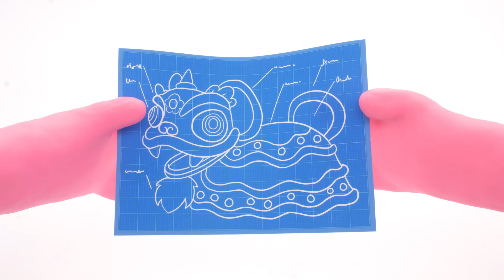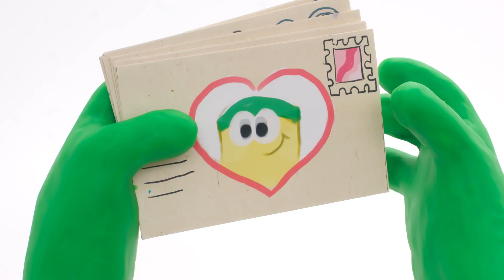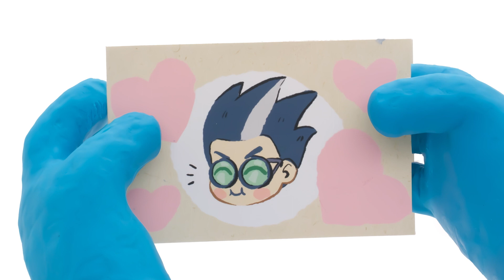Crazy Stunt Competition 🏍️ Ricky Zoom x Play-Doh | The Play-Doh Show | Play-Doh Official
Orange has challenged Ricky Zoom and Loop to see who can do the coolest trick on a massive half-pipe! But has clumsy Orange bitten off more than he can chew?